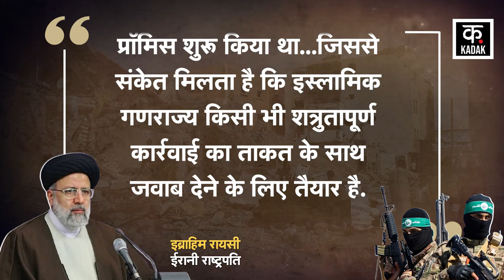Israel Hamas War: रायसी के धमाकों से दहल उठा इज़राइल ! Netanyahu | Gaza War News| Top News | News18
srael is now under siege due to the way it is trying to intensify its military campaign against Hamas in Gaza. US President Joe Biden has clearly warned Israel that if it conducts an aggressive military operation in the Rafah area, it will not get American support under any circumstances.

On the other hand, an atmosphere has also been created against Israel that it is completely bent on arbitrariness. Actually, Hamas has accepted the ceasefire. Even after that Israel continued attacking it. Now Iran has also reacted to this behavior of Israel.

इजरायल जिस तरह से हमास के खिलाफ गाजा में सैन्य अभियान और तेज करने की फिराक में उसको लेकर अब इजरायल घिरने लगा है. अमेरिकी राष्ट्रपति जो बाइडन ने तो साफ तौर पर इजरायल को चेतावनी दी है कि अगर वह राफा इलाके में सैन्य आक्रामक सैन्य अभियान करता है तो उसे किसी भी सूरत में अमेरिकी समर्थन नहीं मिलेगा.